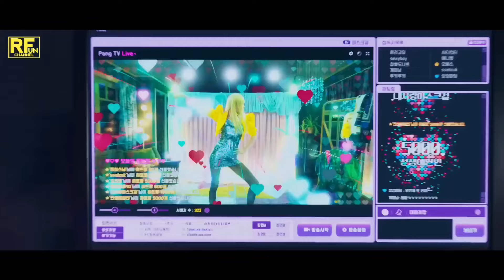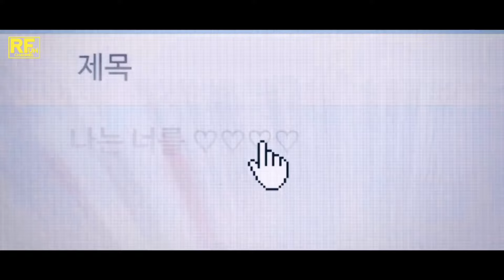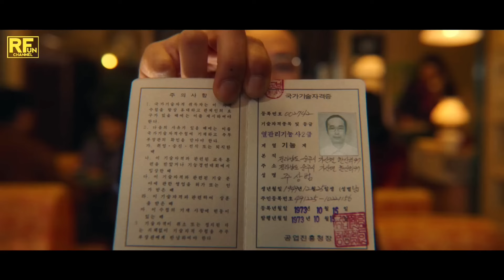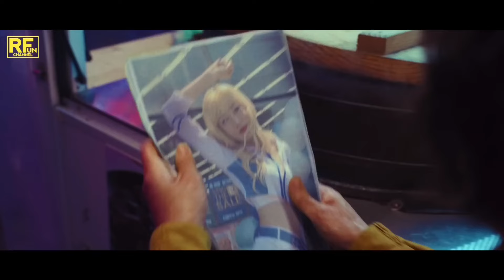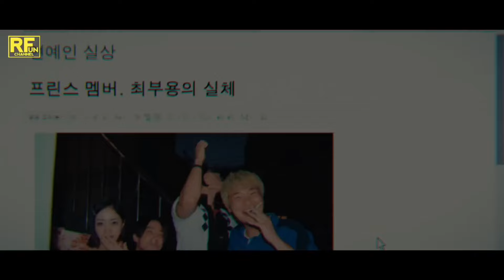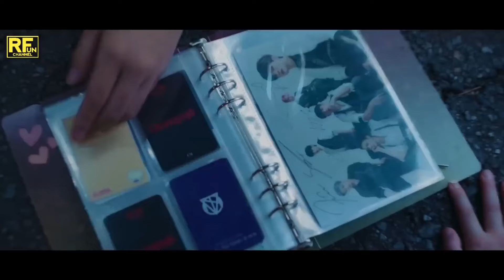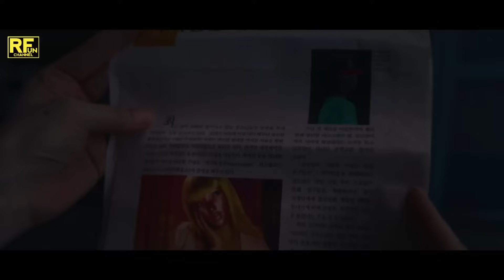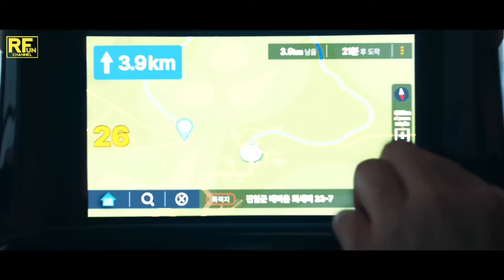DIA DIPENJARA KARENA PENIPUAN TERBESAR-NYA DI KOREA - Alur Cerita Film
Judul : *MASK GIRL*
Tahun : 2023
Genre : Comedy, Drama, Thriller
ALUR CERITA FILM *MASK GIRL NETFLIX SEIES* (2023)
Seorang pekerja kantoran yang merasa tidak aman dengan penampilannya menjadi kepribadian internet yang bertopeng di malam hari hingga serangkaian peristiwa naas menimpa hidupnya.

*Kalau mau lebih lengkapnya Tonton Film nya langsung ya guys :)

*Editing*
- Picsay Pro
- Kinemaster Pro
- Pixellab (thumbnail)